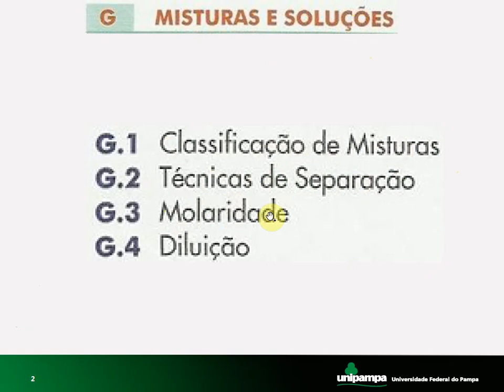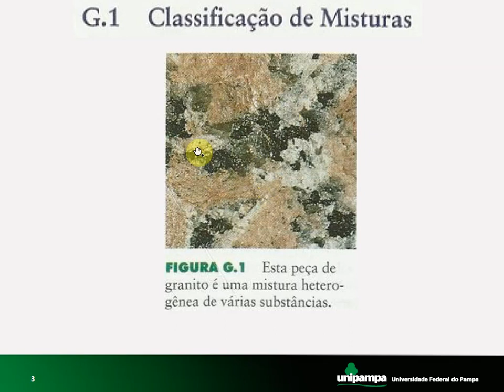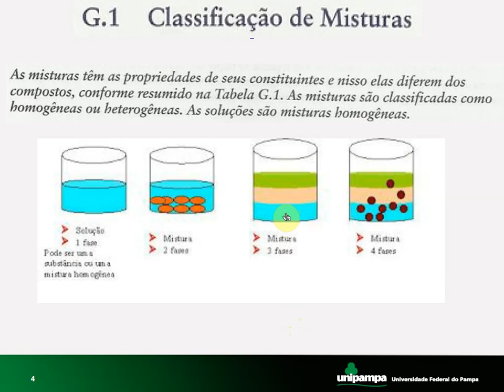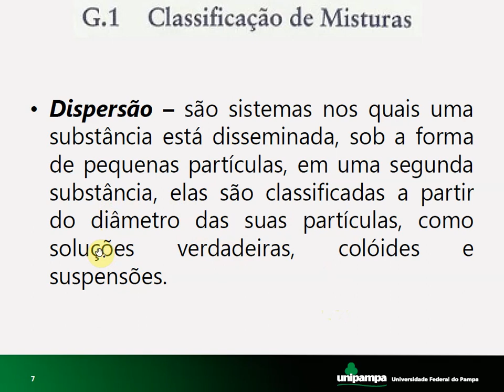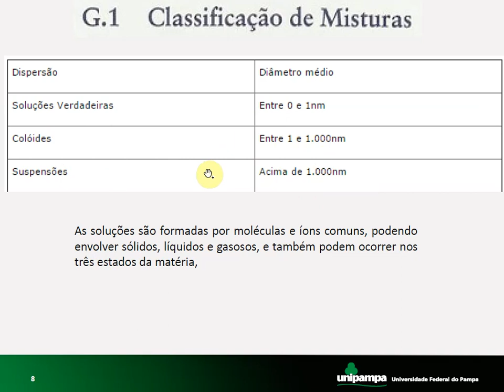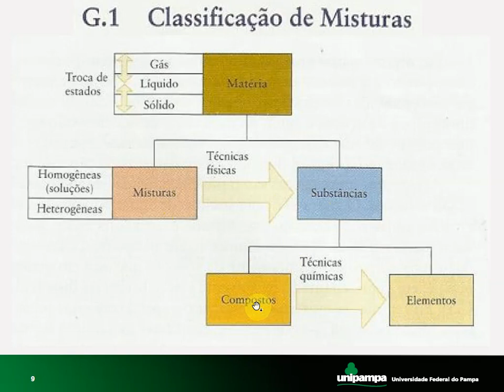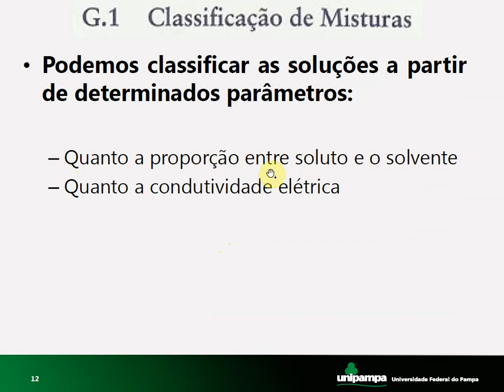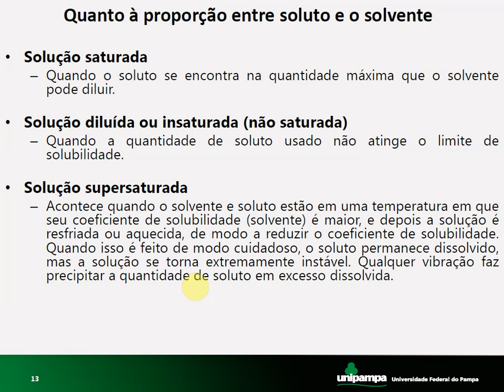8 1 - Soluções e Misturas